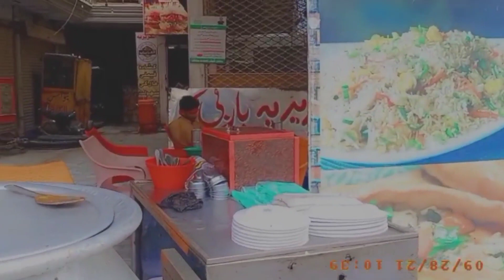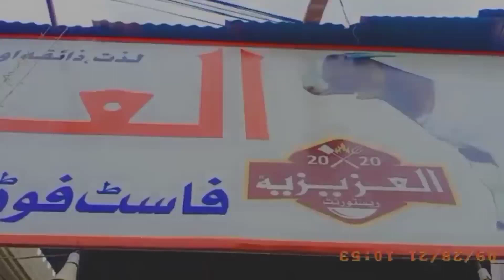Safai nisf emaan h